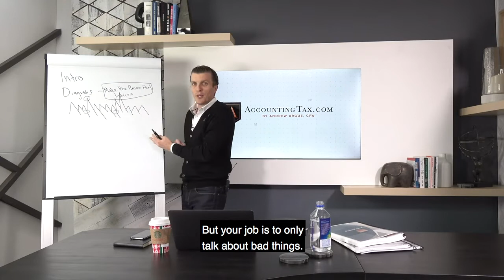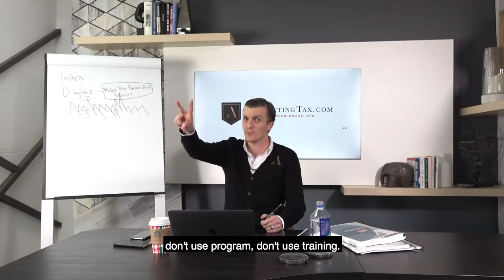If They Cry, You're Doing Something Right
Why do your clients even call you? Normally, it’s because of a whole slew of problems they would like to throw your way. They won’t just have problems, but will also want to talk about the good things going on in their business. HOWEVER, your job is to talk about the bad things! You need to make that diagnosis and go over all of that financial pain. If they’re crying by the end of the call, then you’re doing it right because now you’re actually DIAGNOSING their problems, which brings even more value to your services.